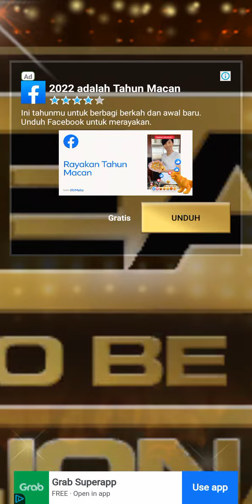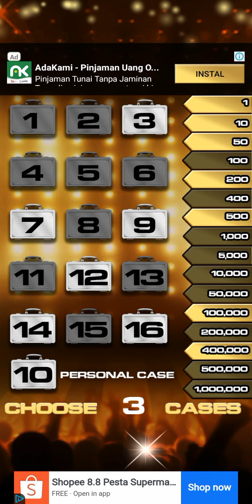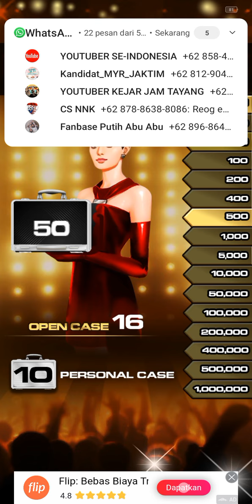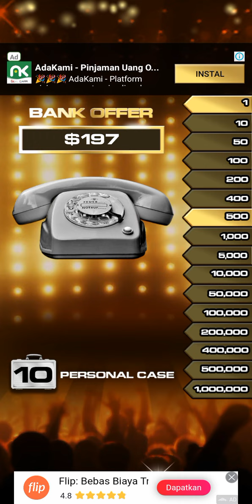DEAL OR NODEAL 2022 || PERMAINAN SANGAT ASYIK TAPI SAYA GAGAL TIDAK DAPAT 1 JUTA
Assalamualaikum Wr. Wb Selamat datang kembali di channel muhammad irfan Ada video baru buat kalian semua para subscriber channel muhammad irfan Jangan lupa terus dukung channel ini untuk selalu memberikan yg terbaik dan upload hampir setiap hari, insyaallah selalu konten yang Bermanfaat..